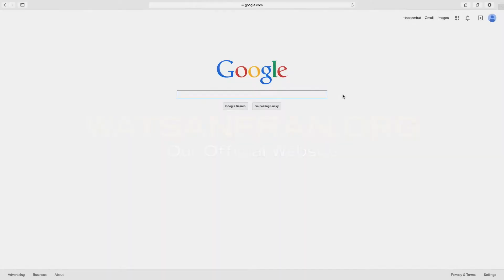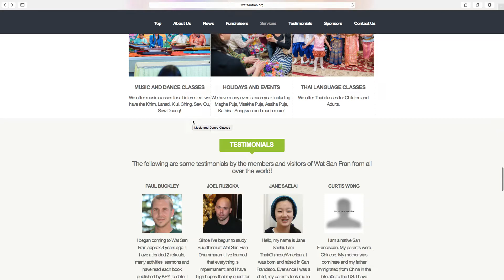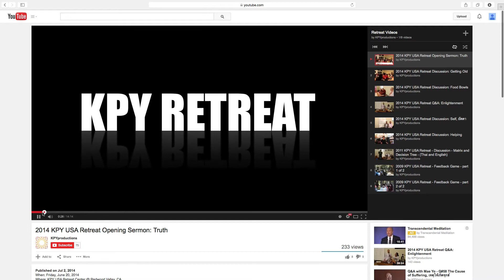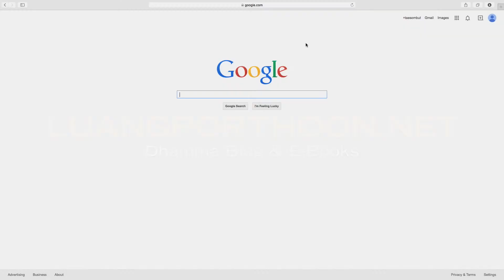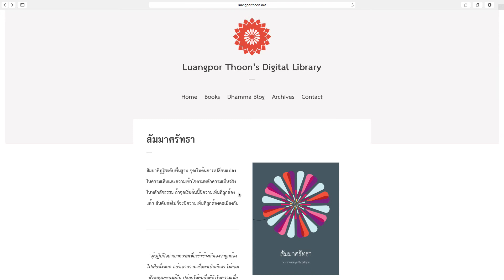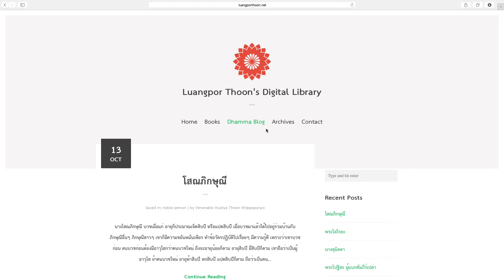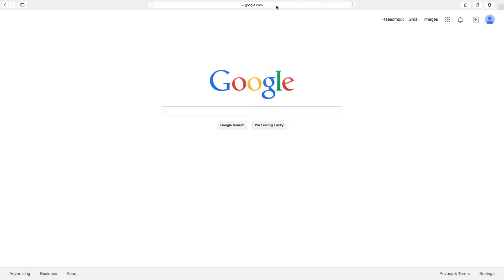Wat San Fran - The Teaching Temple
watsanfran website handbook